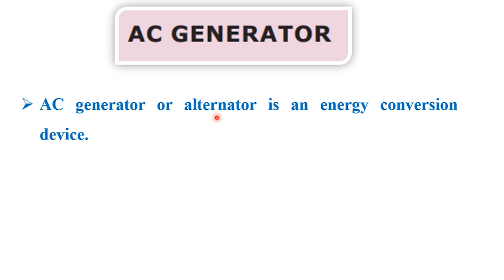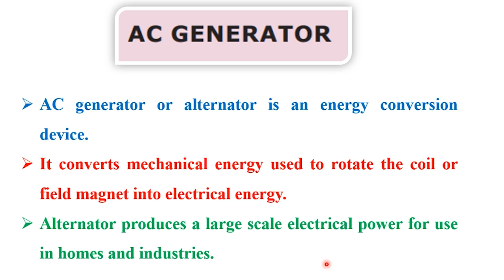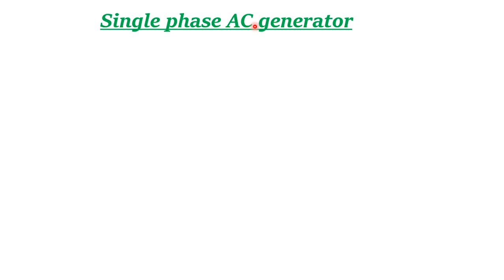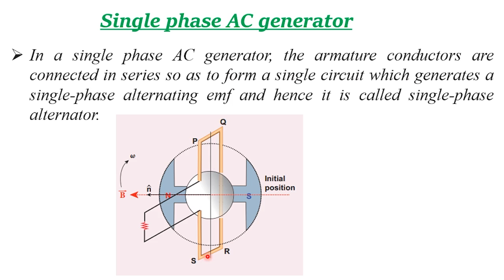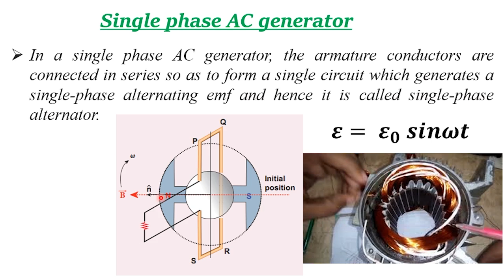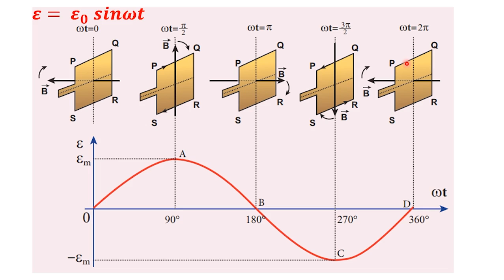Single Phase Ac Generator | TN State Board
Single phase AC generator
In a single phase AC generator, the armature conductors are connected in series so as to form a single circuit which generates a single-phase alternating emf and hence it is called single-phase alternator. In the simplified version of AC generator, a single-turn rectangular loop PQRS is
mounted on the stator. The field winding is fixed inside the stator and it can be rotated about an axis, perpendicular to the plane of the paper.
The loop PQRS is stationary and is also perpendicular to the plane of the paper. When field windings are excited, magnetic field is produced around it. Let the field magnet be rotated in clockwise direction by some external means (Figure 4.28).
Assume that initial position of the field magnet is horizontal. At that instant, the direction of magnetic field is perpendicular to the plane of the loop PQRS. The induced emf is zero (Refer case (iii) of section 4.4). This is represented by origin O in the graph drawn between induced emf and time angle (Figure 4.29). When field magnet rotates through 90°, magnetic field becomes parallel to PQRS. The induced emfs across PQ and RS would become maximum. Since they are connected in series, emfs are added up and the direction of total induced emf is given by Fleming’s right hand rule.
Care has to be taken while applying this rule; the thumb indicates the direction of the motion of the conductor with respect to field. For clockwise rotating poles, the conductor appears to be rotating anticlockwise. Hence,
thumb should point to the left. The direction of the induced emf is at right angles to the plane of the paper. For PQ, it is inwards and for RS it is outwards. Therefore, the current flows along PQRS. The point A in the graph
represents this maximum emf. For the rotation of 180° from the initial
position, the field is again perpendicular to PQRS and the induced emf becomes zero. This is represented by point B. The field magnet becomes again parallel to PQRS for 270° rotation of field magnet. The induced emf is maximum but the direction is reversed. Thus the current flows along SRQP. This is represented by point C. On completion of 360°, the induced emf becomes zero and is represented by the point D. From the graph, it is clear that emf induced in PQRS is alternating in nature. Therefore, when field magnet completes one rotation, induced emf in PQRS finishes one cycle.